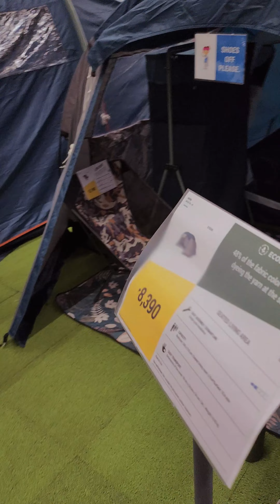NAG CAMPING SI ANYA MAG ISA